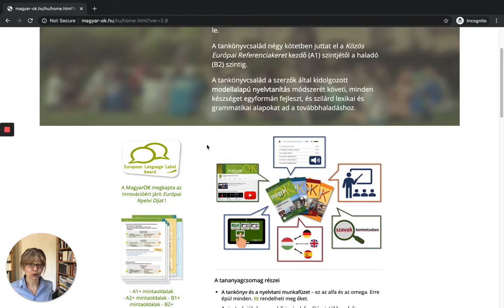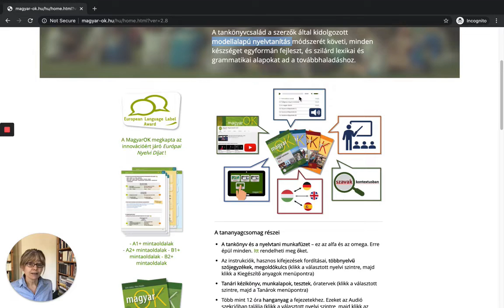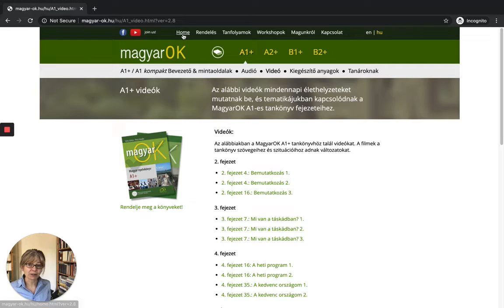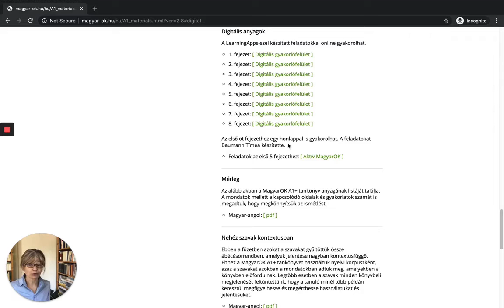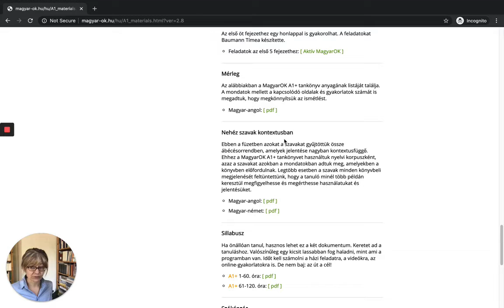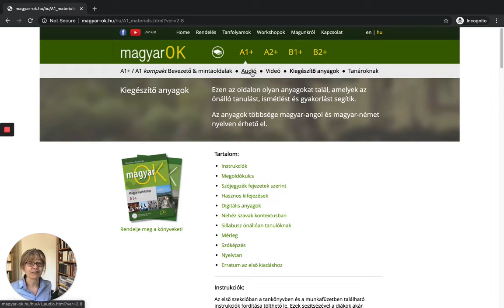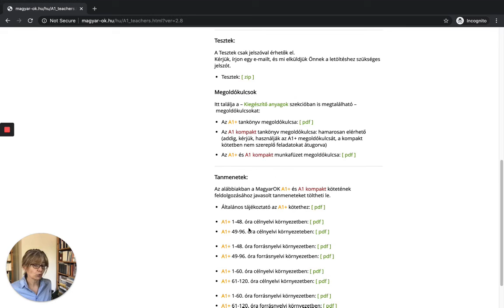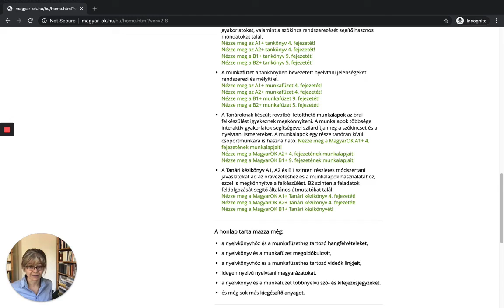Mi van a honlapon? (1.)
Mi, hol, miért van? Rövid ismertető a felépítéséről, tartalmáról.